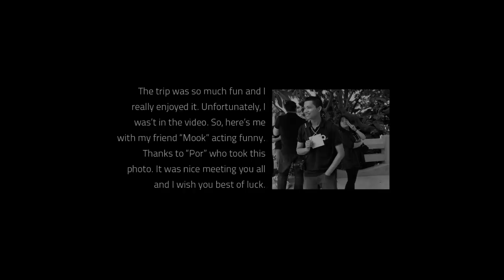MBA Freshmen Orientation (Assumption University of Thailand)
This video was taken on a trip to Pattaya organized by Graduate School of Business, Assumption University. I was one of the MBA freshmen and this is what I saw and observed during the Freshmen Orientation. It was a nice weekend away from Bangkok which I thoroughly enjoyed.

The next clip will be "A Visit to Pattaya Walking Street" :D

++ Info ++
Canon 550D || EFS 18-55 || EF 50mm F1.8 II
Raw Footage = 1080p/24
Rendered = 720p/24
Color Corrected in Premiere Pro CS4